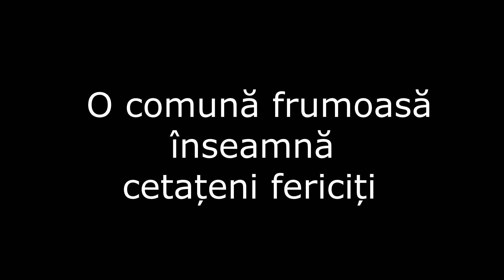Primăria Jegălia începe curățenia de primăvară în localități